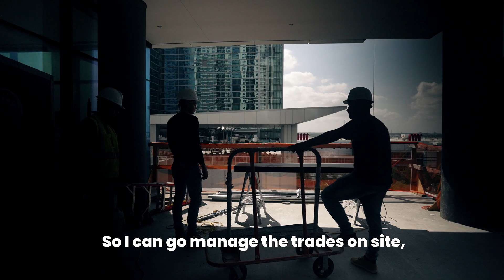James Bond, Assistant Superintendent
As an assistant superintendent , James Bond relies on mutual respect with the construction pros he manages—and on technology to verify with 100% accuracy where each window embed and slab edge needs to be. “We’re at a transitional point where technology is starting to take over the industry,” he says.  “Now that I’ve got SiteAware in my pocket… I can go manage the trades on site, make sure we’re hitting our deadlines, make sure we’re going to be ready for the pour the next day, while SiteAware is doing all the tough work in the background.”